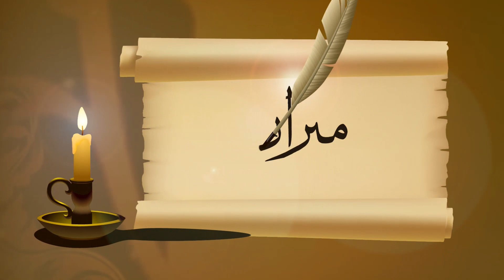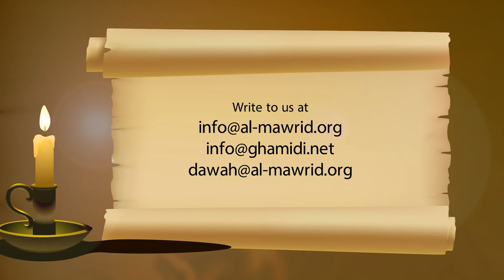158 - The Social Shari‘ah: Norms of Gender Interaction [38/49] | Javed Ahmad Ghamidi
Meezan Lecture, Javed Ahmad Ghamidi teaching from his book Meezan. In this lecture he teaches from the chapter 'The Social Shari'ah'. (Lecture no. 38) قانون معاشرت